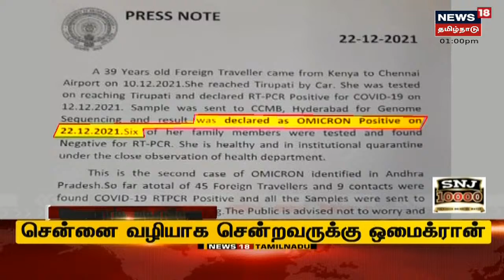Tamil Headlines | பிற்பகல் தலைப்புச் செய்திகள் | News18 Tamil Nadu Headlines | Wed Dec 22 2021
Tamil Headlines | பிற்பகல் தலைப்புச் செய்திகள் | News18 Tamil Nadu Headlines | Wed Dec 22 2021 | செய்திகளை துல்லியமாகவும் துரிதமாகவும் வழங்கும் தமிழகத்தின் முதன்மை செய்தி தொலைக்காட்சி உங்கள் நியூஸ் 18 தமிழ்நாடு

Wed Dec 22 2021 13:26:50